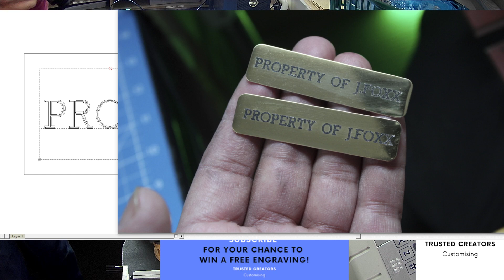Custom Engraving Gold Plates Engraved and Blackfill